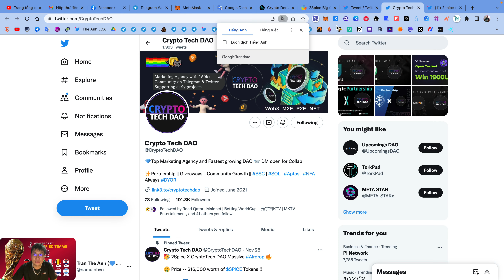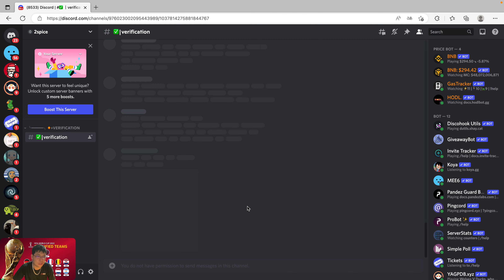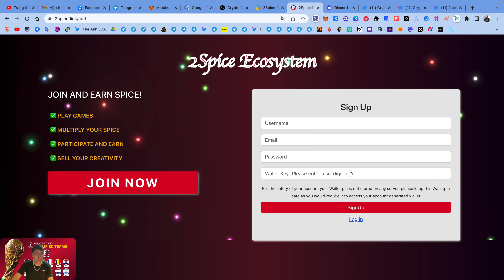Hướng dẫn nhận 5$ token SPICE mạng BSC | The Anh LDA